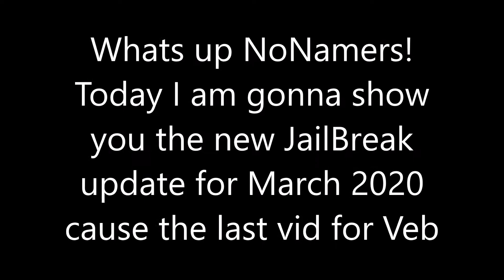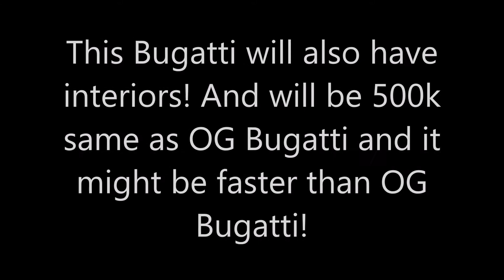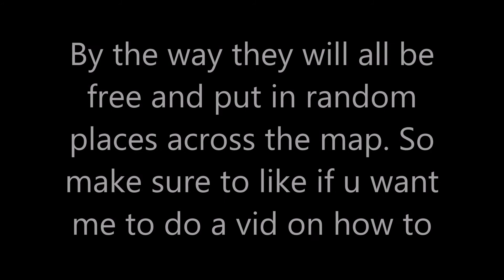JailBreak update March 2020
Today, I'm gonna be showing u the new JailBreak March Update! Be sure to sub to become part of the NoNamers the cringiest squad on YouTube! We're on the way to beating Morgz the cringiest men ever know! Turn on the bell to never miss another one of these videos! And please like cause it would make my day!

NCS Music